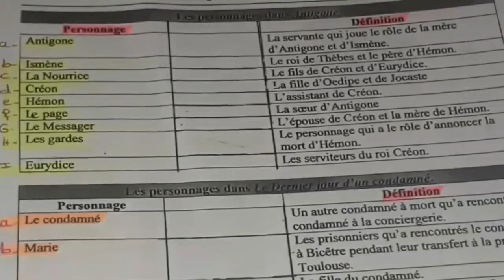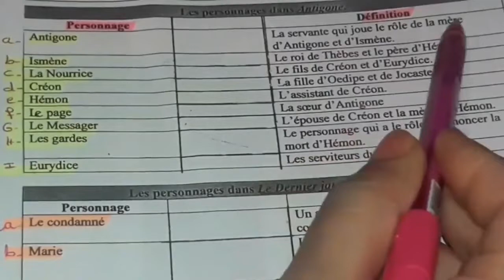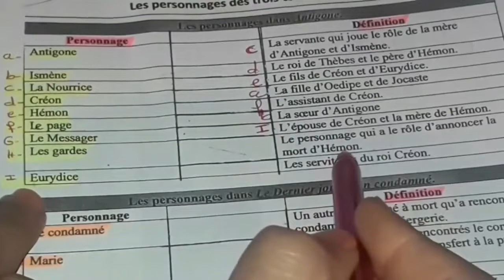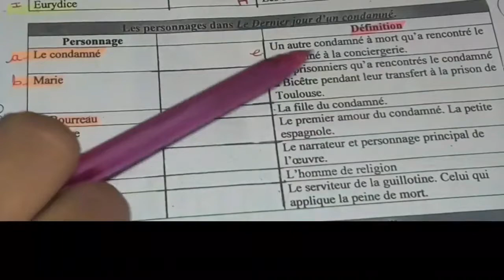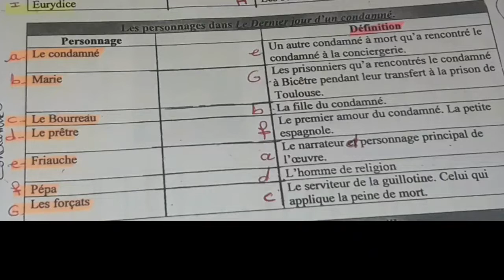test les personnages dans le Dernier jour d'un Condamné et Antigone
le dernier jour d'un condamné مترجمة بالعربية chapitre 2,
شرح رواية Le Dernier Jour d'un Condamné بالعربية المغربية الدارجة - الفصل الثاني - الجزء الأول
le dernier jour d'un condamné مترجمة بالعربية كاملة pdf,
le dernier jour d'un condamné مترجمة بالعربية pdf
le dernier jour d'un condamné مترجم,
le dernier jour d'un condamné ملخص,
le dernier jour d'un condamné بالعربية كاملة,
شرح le dernier jour d'un condamné بالعربية كاملة,
Les études en ...
le dernier jour d'un condamné chapitre 1 avec Prof Samad
متحان جهوي فرنسية اولى باك,
اسئلة حول antigone,
امتحان جهوي antigone,
امتحانات antigone,
antigone 1bac resume
امتحان جهوي اولى باك فرنسية 2018,
امتحان جهوي اللغة الفرنسية اولى باك
شرح رواية Antigone بالعربية المغربية الدارجة - الجزء الأول
شرح ( Antigone ) بالدريجة المغربية ستفهم حتما
ANTIGONE sous-titrée en ARABE - Jean Anouilh (pièce complète).
شرح خلاصة مسرحية أنتيجون باللغة العربية Antigone
Antigone personnages du pièce de théâtre | شخصيات مسرحية Antigone | Antigone
شرح مسرحية أنتيجون باللغة العربية Antigone
شرح مبسط و اولي لرواية antigone
Antigone résumé général 1 2 شرح القصة كاملة 1
Antigone, Anouilh - Français - 1ère - Les Bons Profs
Antigone avec Prof Samad